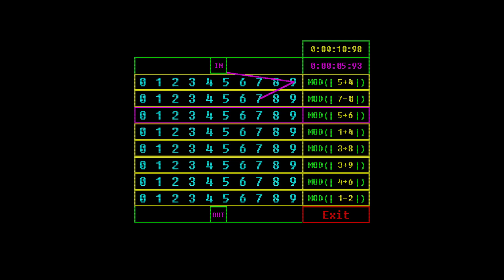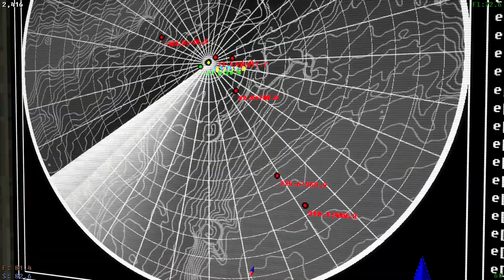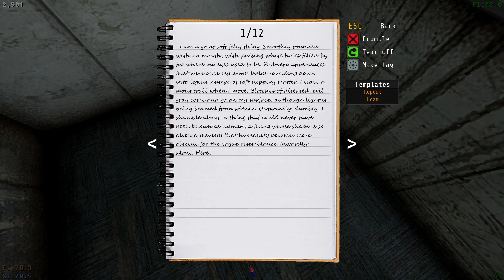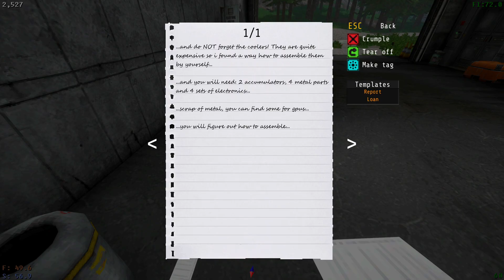Voices of the Void. 30-10-2024